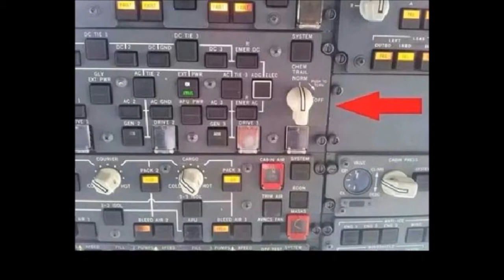Tankers Kill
Chemtrails Will Kill The Politicians Too